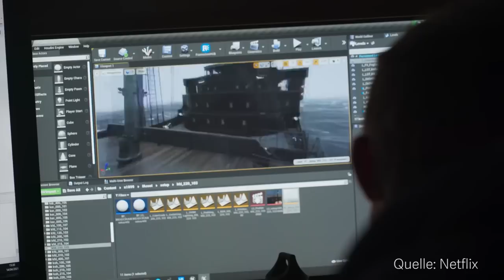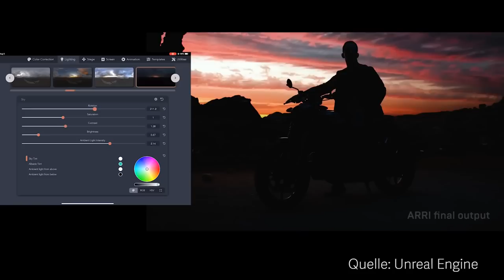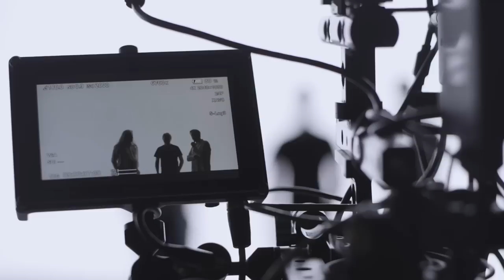VIRTUAL PRODUCTION - Wie die Zukunft des Filmemachens funktioniert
So langsam kommt also Licht ins Dunkel. Die UNREAL ENGINE 5 hat nicht zuletzt durch die MATRIX-Demo gezeigt wieviel Power in dieser Art der Erstellung von Inhalten liegt. Und die Kombination aus Game Engine und Filmset kennen wir bereits von ILM und MANDALORIAN, die das ganze als erste große Filmproduktion benutzt haben, um einen entsprechenden Look zu bekommen. Weltweit tauchen überall Studios auf die diese Machart, die Kombination aus Unreal und klassischer Filmografie verbinden wollen.
Die BudiBros, Daniel Budiman aka Budi und Ian Budiman waren für KINO+ ON TOUR in den Filmstudios Babelsberg und haben dort ERIK WOLFF, CEO der HALOSTAGE, getroffen und haben mit ihm über VIRTUAL PRODUCTION gesprochen. Ganz viel Spaß mit dieser tollen neuen Folge KINO+ ON TOUR!